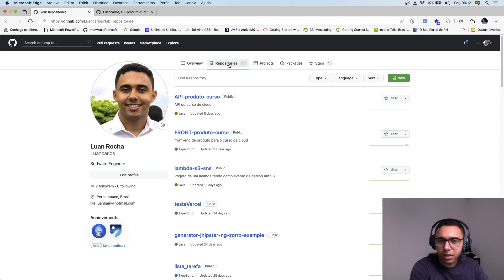Falando sobre os repositorios dos projetos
✅ Aula: Falando sobre os repositorios dos projetos
✅ Módulo: Desenvolvendo o sistema CRUD
✅ Curso: Formacao Junior AWS Cloud e Spring Boot REST com Angular 13